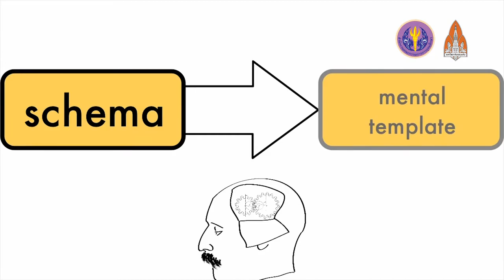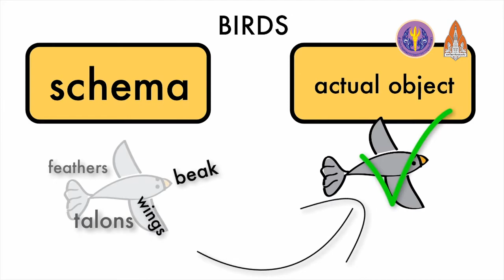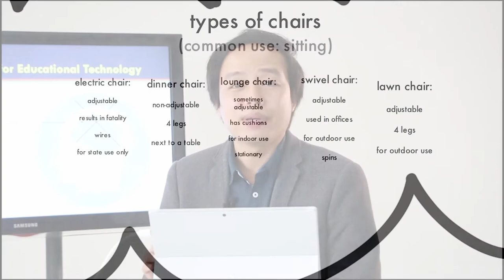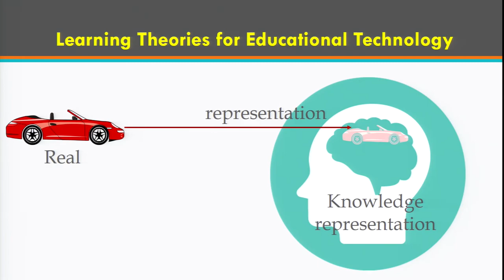ทฤษฎีการเรียนรู้8